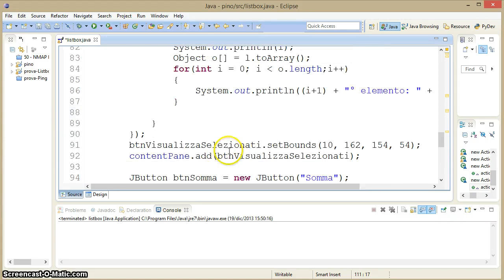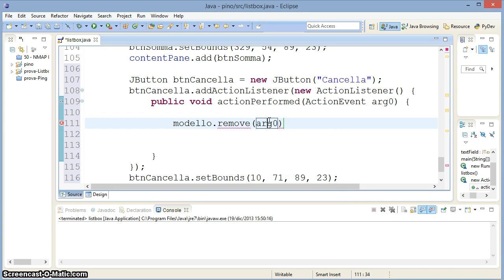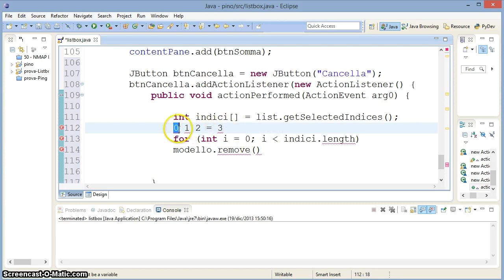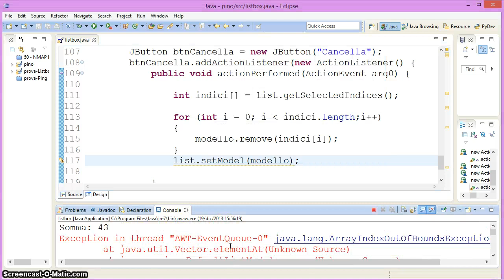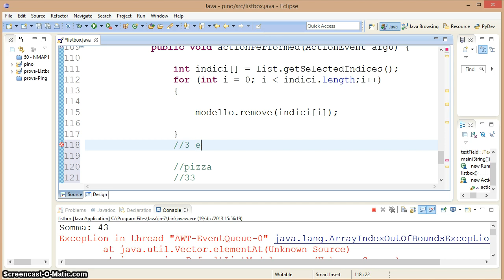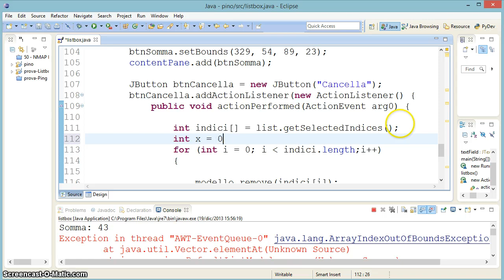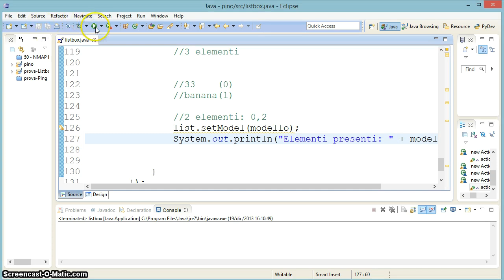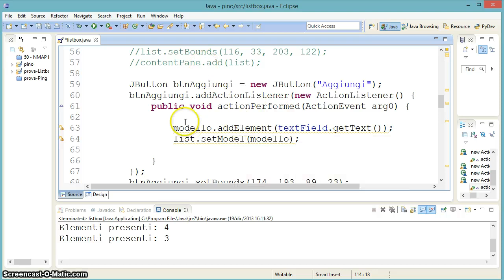Tutorial 36 - Listbox (3 di 3) (Java)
In questo video concludiamo il discorso sulle JList vedendo come cancellare alcuni elementi.